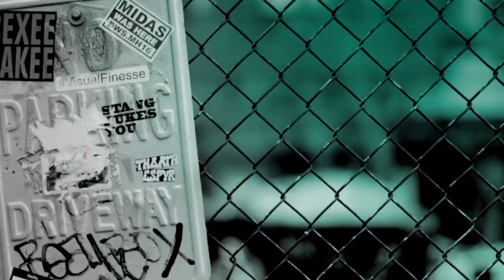Captain Keith Colburn Dives Into The 16th Season Of Discovery Channel's "Deadliest Catch"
For the first time ever on "Deadliest Catch," the Alaskan crab fleet faces off against their biggest rival – the Russians. A competition so fierce, the captains must push into uncharted territory, including one veteran actually going to Russia. The 16th season brings new fishing alliances, former Catch captains returning to the fleet and a global, headline-grabbing winter storm that pounds their crab boats. Captain Keith Colburn joined BUILD.